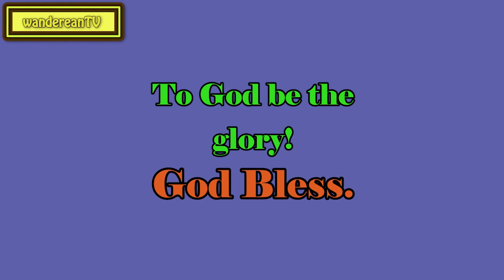I John 3:23 - The Warrant of Faith || Charles Spurgeon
Charles Haddon Spurgeon
Sermons

Deut. 32:9; Lam. 3:24
Zechariah 2:8
Psalm 37:4
Ephesians 3:19
I Peter 2:1-3
Genesis 4:10
Jeremiah 32:17
John 12:26
Ruth 2:15-16
John 16:14
Amos 2:13
Psalm 73:22-25
Ezekiel 16:5-6
Ephesians 1:6
Luke 10:33
Mark 9:23
Luke 13:24
Philippians 3:20
Hebrews 2:10
Job 30:25
Lamentations 4:22
Hebrews 2:18
Revelation 11:12
Isaiah 33:20-23
Psalm 51:10
Proverbs 18:10
John 8:46
Luke 22:44
Luke 22:47-48
Psalm 2:2
Psalm 98:1
John 19:16
Psalm 45:7-8
Leviticus 11:2-3
I Samuel 7:12
Hosea 14:4
Exodus 34:14
Romans 6:8-11
Job 19:25-27
Job 19:28
Hebrews 5:14
II Corinthians 1:11-12
Isaiah 45:19
Matthew 6:13
Romans 5:1
Acts 2:1-4
Isaiah 49:16
Psalm 90:14
Mark 5:33
I John 2:1
Acts 28:24
Genesis 9:16
Luke 16:26
Romans 10:10
Romans 10:10
Exodus 7:12
Ruth 2:14